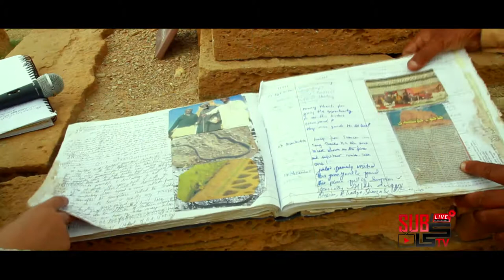Chaukhandi Tombs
SubkiTv Travels EP 01